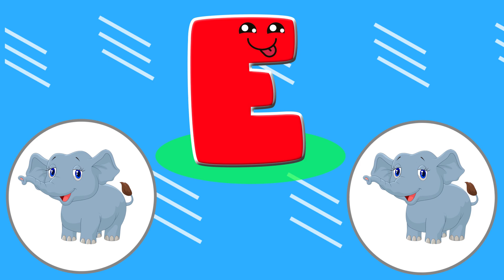Phonics Song for Toddlers | A for Airplane | Phonics Sounds of Alphabet A to Z | ABC Phonic Rhyme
Learn A to Z Alphabet with Catchy Phonics Song - ABCD Song, Alphabet Song, English Alphabet, ABCs

In this educational video, we're learning English alphabet ABC and phonics song for toddlers. This English alphabet video is perfect for preschoolers who are starting to learn the English alphabet A to Z with fun.

educational video
educational hub
educational content
learn english
english alphabet
learn alphabet
alphabet a to z
learn abc
alphabet
a to z
abc
abcd
kids abc
kids
preschool
kids education
abc learning
learn a to z
home school
early education
preschool learning
abcd learning
abcd abcd
abcd video
learning
educational
toddler
abc alphabet
abc phonics
phonics song for toddlers
phonics song
phonics
kids video
alphabet song
abc song
abcd song

About Video:

Get ready to learn the A to Z alphabet with a catchy phonics song! This ABCD song will help you learn the English alphabet in a fun and engaging way.

Learn the alphabet with our catchy phonics song! Perfect for kids, this ABCD song will help them learn their English alphabet from A to Z.

Looking to learn the A to Z alphabet? Check out this catchy phonics song for kids! Sing along to the ABCD song and master the English alphabet with ease.

Watch and learn the A to Z Alphabet with our catchy phonics song! Perfect for kids learning the English Alphabet, ABCs, and Alphabet Song.

About Channel:

Kids Educational Corner is a purely educational videos channel to help kids, preschoolers, toddlers, and kindergarten with educational content and colourful animations.

Phonics Song For Toddlers || Phonics Song For Nursery Kids